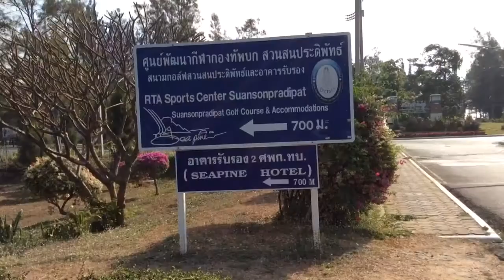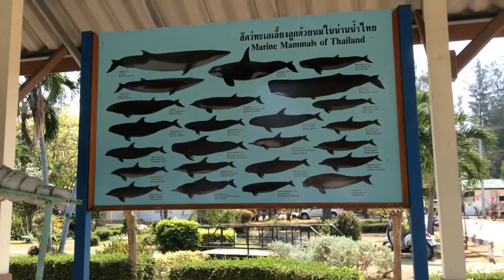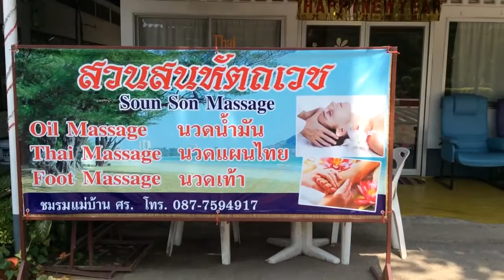Hua Hin SUAN SON PRADIPAT - หัวหิน - สวนสนปะดีพัท์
หัวหิน - สวนสนปะดีพัท์ - Hua Hin SUAN SON PRADIPAT